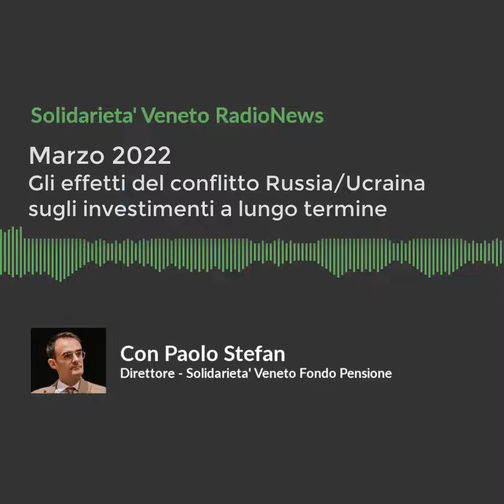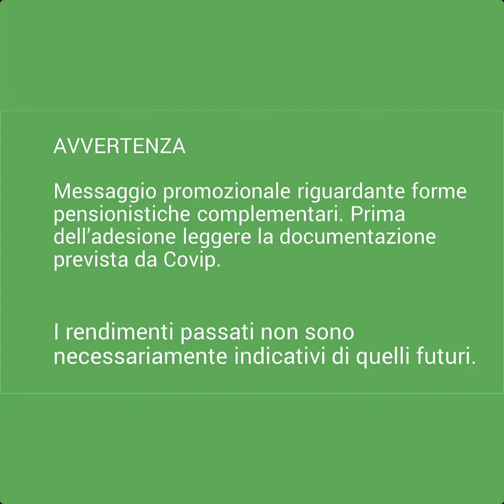Previdenza (In) Diretta - Aprile 2022 [Completo]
Il nuovo appuntamento radiofonico tra Solidarietà Veneto e RadioPiù è finalmente disponibile su Youtube.
Un aprile pieno di impegni per gli associati a Solidarietà Veneto: dall’elezione per il rinnovo dell’Assemblea del Fondo Pensione, alle pratiche per ottenere la deducibilità dei versamenti, finendo con la ricezione del Prospetto delle Prestazioni Pensionistiche, il “nuovo” estratto conto da analizzare, volendo, con la consulenza del team del fondo pensione regionale.
Ringraziamo per la disponibilità e rimandiamo al sito per tutti gli approfondimenti.